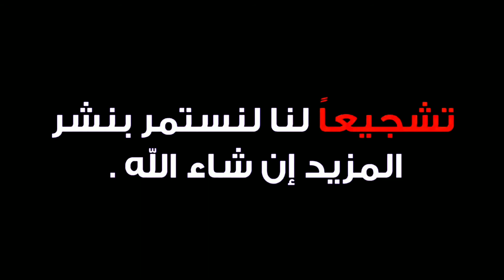احواش_شباب_ايت_علي_ahwach chabab ail ali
ahwach chabab ail ali